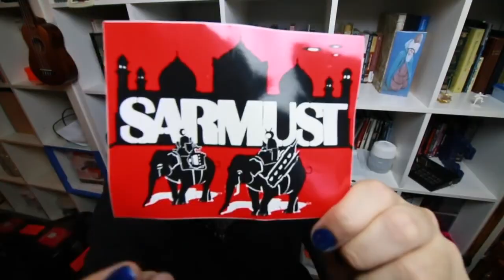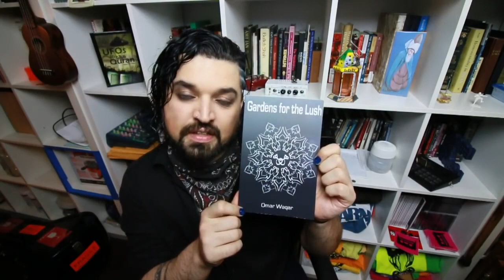About me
A short film About me Omar Pitras Waqar